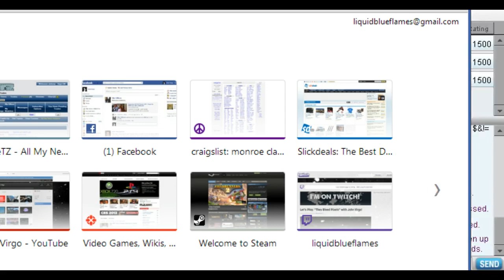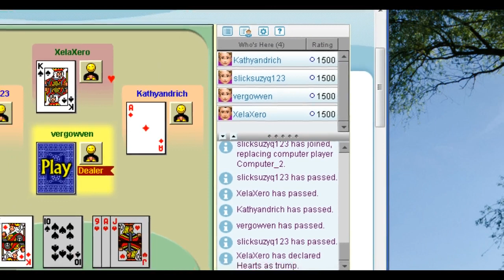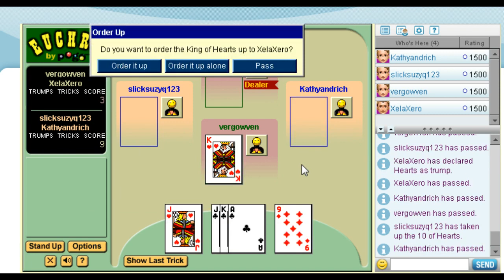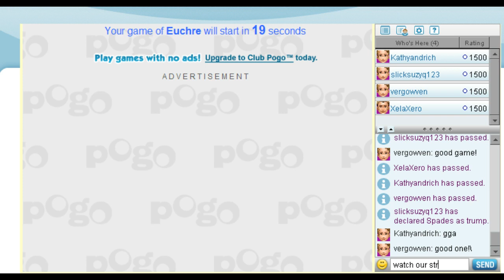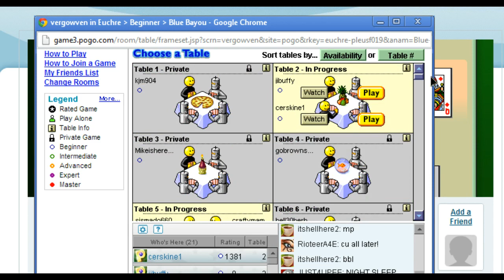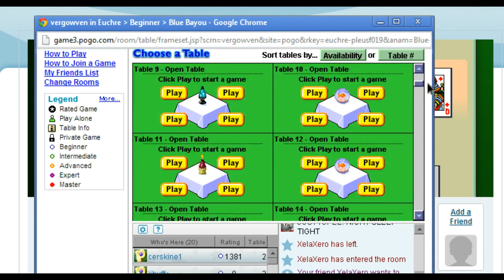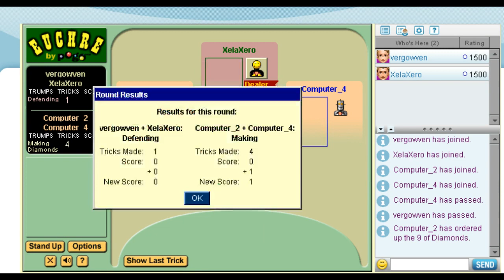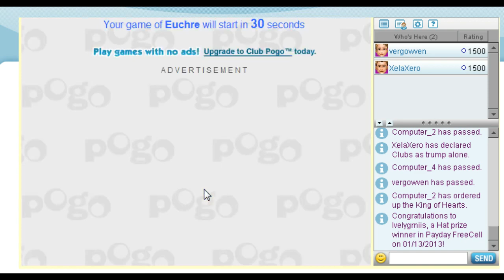Let's Play (or CHEAT): "POGO Euchre" with John Virgo!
Let's Play (or CHEAT): "POGO Euchre" with John Virgo! and Xela!